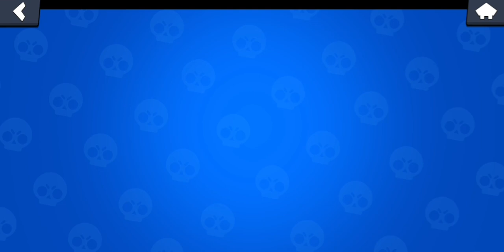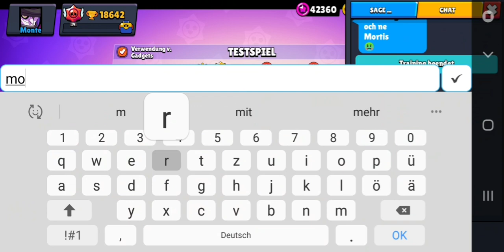Ich wollte nur.. Aufnehmen😪 Das Passiert wenn Mädchen ihre Tage in Brawl Stars Haben...